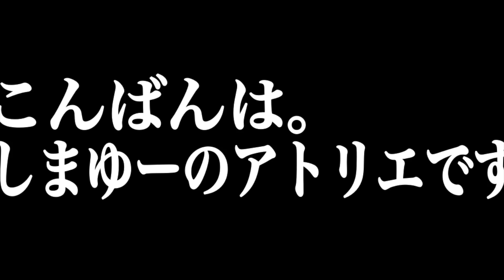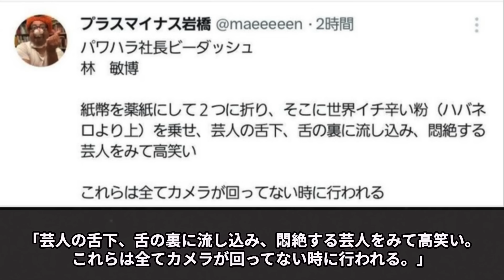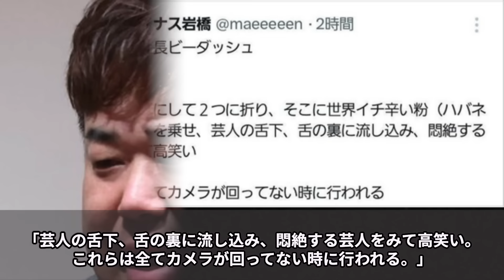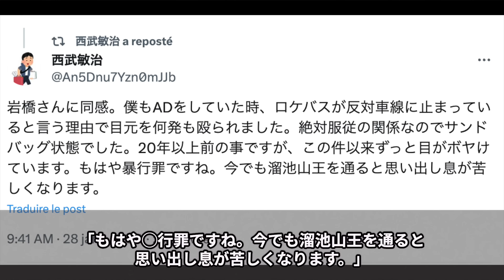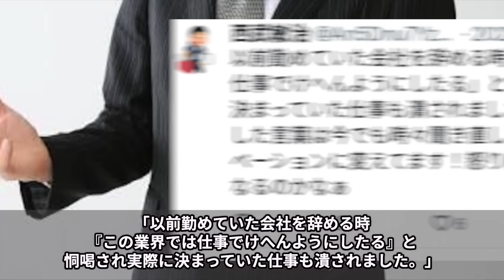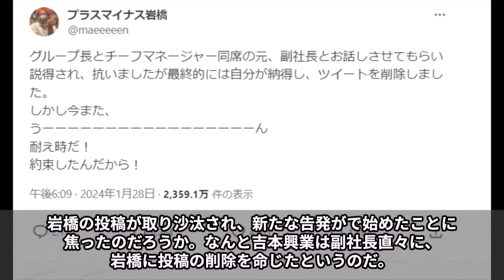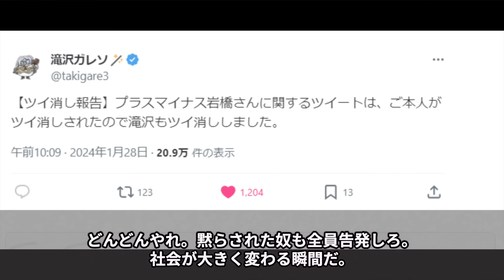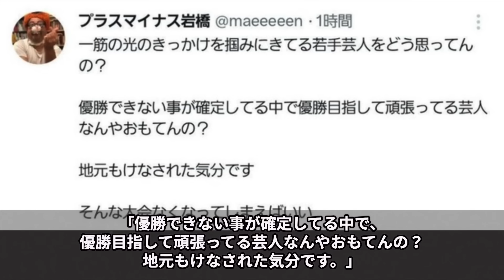【闇深】浜田雅功の番組制作会社”b-DASH”林敏博社長がタレント・スタッフに〇行し後遺症が残る大ケガ。吉本興業が告発隠蔽